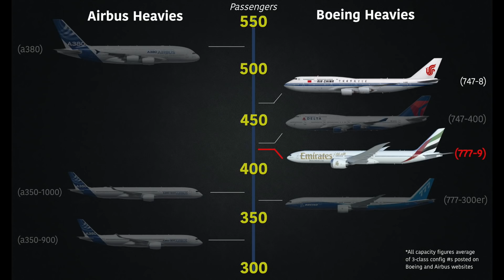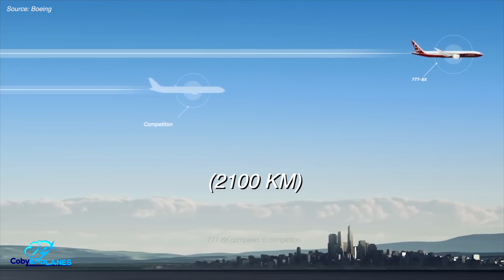Why Did Boeing Build the 777x?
This week, Boeing flew their new 777x for the first time. It marks the culmination of nearly 7 years of development work, and is a huge milestone for the 777x team. But considering the plane looks nearly identical to its predecessor, why exactly did Boeing build the plane in the first place? Let me explain...